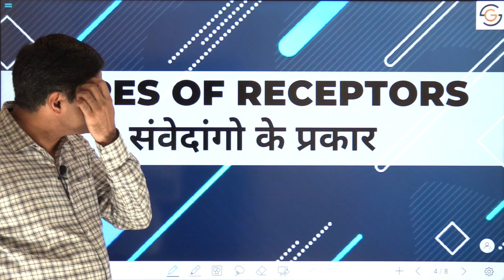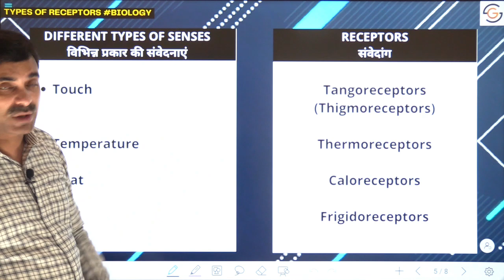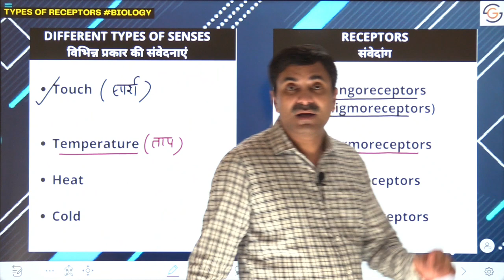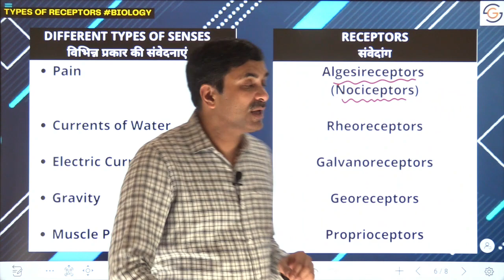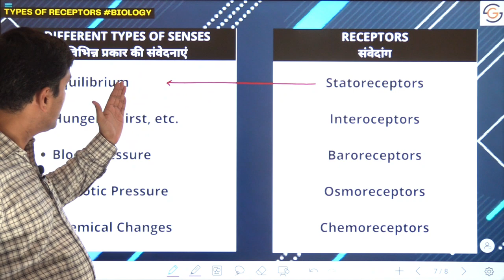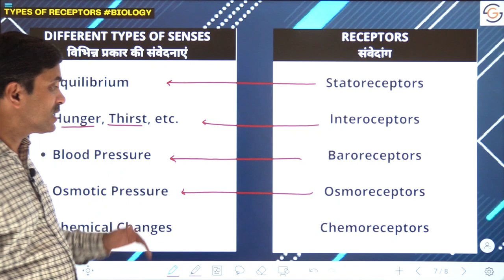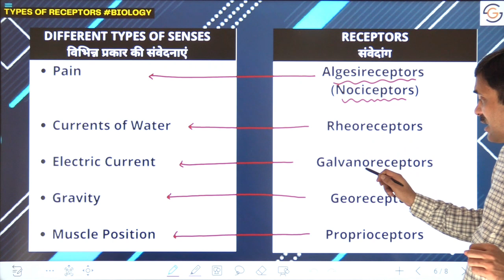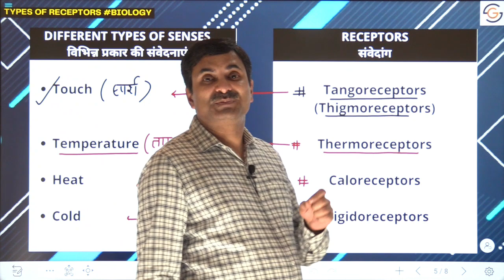Types of Receptors | Vigyan Express #65 | DR. N.S. JAIN